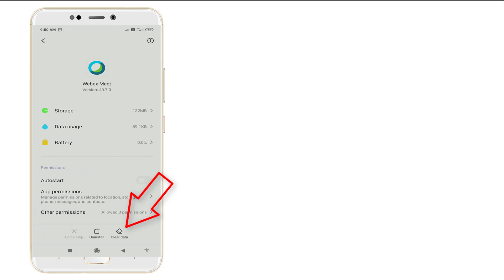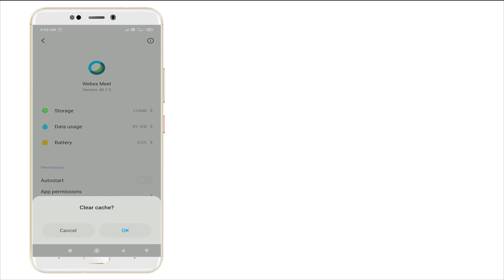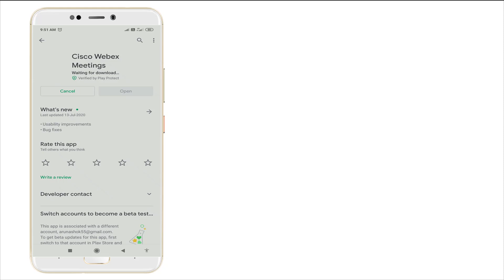How To Fix Cisco Webex Meetings Not Open Problem Android & Ios - Webex Meet Not Open Problem Solved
Thank You Everyone So Much For Watch My Video On " How To Fix Cisco Webex Meetings Not Open Problem Android & Ios - Webex Meet Not Open Problem Solved ". I Hope This Was Useful And You Learned Something Interesting.

Hope " How To Fix Cisco Webex Meetings Not Open Problem Android & Ios - Webex Meet Not Open Problem Solved " useful content.